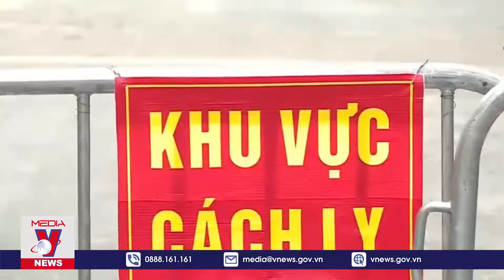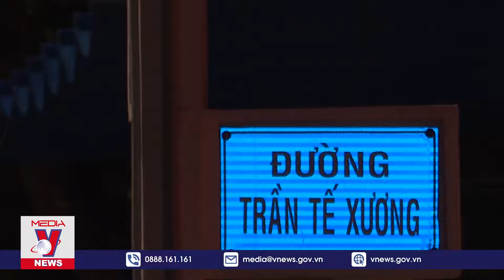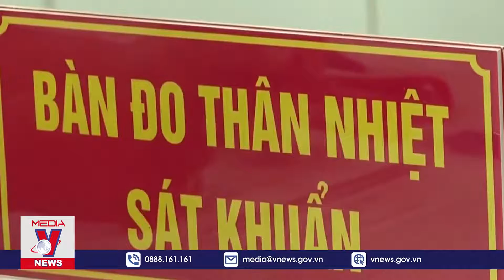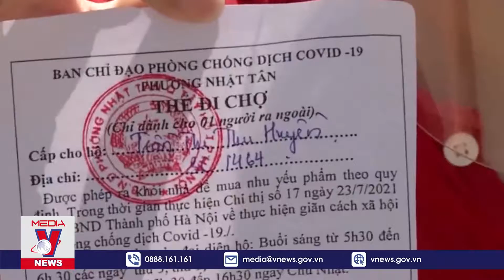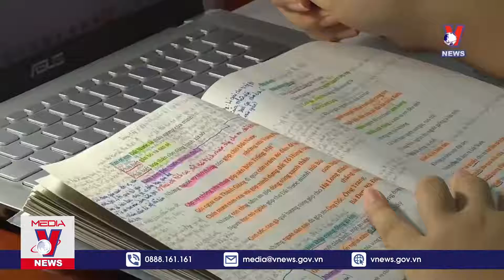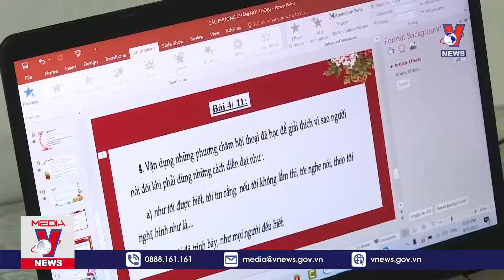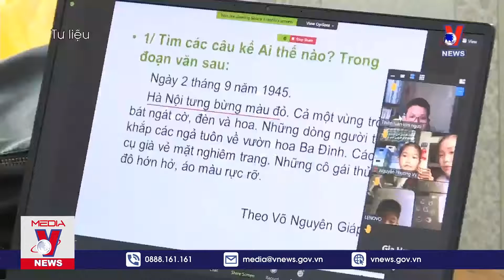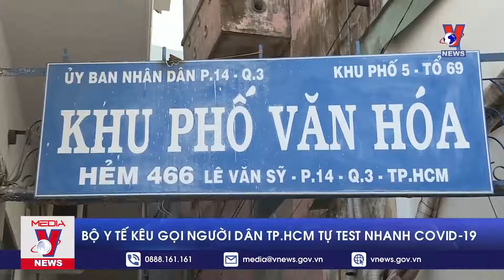Tin Tức Dịch Covid-19 Mới Nhất Tối 5/9: Thêm 13.137 ca mắc, Việt Nam đã có 13.074 ca tử vong - VNEWS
VNEWS - Bản tin dịch COVID-19 ngày 5/9 của Bộ Y tế cho biết có 13.137 ca mắc COVID-19, cao hơn hôm qua 3.616 ca. Số mắc của TP HCM và Bình Dương cộng lại gần 9.800 ca. Trong ngày có 9.211 bệnh nhân khỏi. Tổng số ca tử vong do COVID-19 tại Việt Nam tính đến nay là 13.074 ca, chiếm tỷ lệ 2,5% so với tổng số ca mắc và cao hơn 0,4% so với tỷ lệ tử vong do COVID-19 trên thế giới (2,1%).

Mời quý vị và các bạn xem thêm: Dự thảo Quy tắc ứng xử của nghệ sĩ